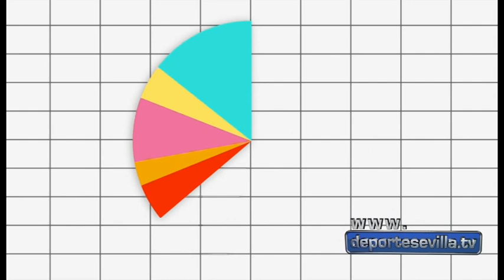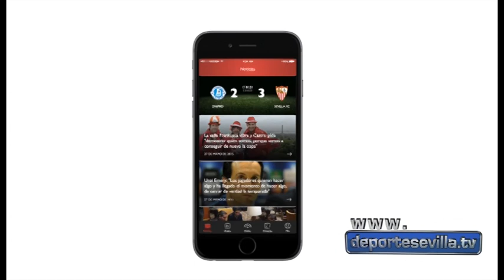"Comienza una nueva era" - Spot Campaña Abonados Sevilla FC 2015-2016